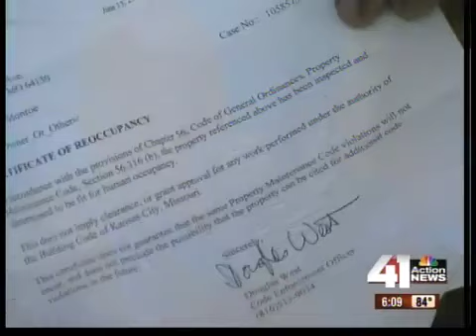Man sleeping on porch back in home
A KC man forced to sleep on his front porch has been allowed back into his home.